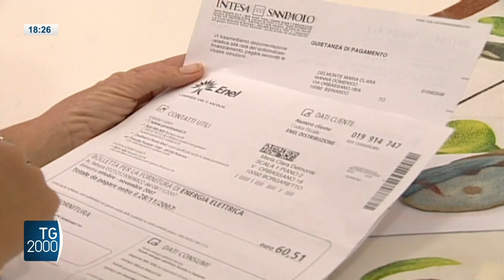DOMENICA 29 GENNAIO 2023 - IN DIRETTA DA LOURDES IL SANTO ROSARIO DELLE ORE 18,00 -